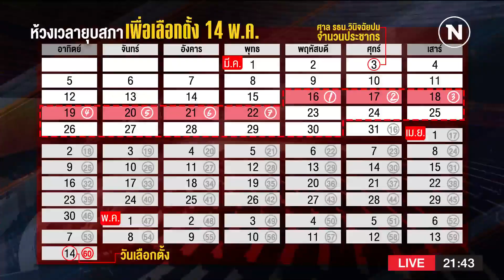"วิษณุ" ปัดถกยุบสภา 20 มี.ค.-เลือกตั้ง 14 พ.ค. | ข่าวข้นคนข่าว | NationTV22